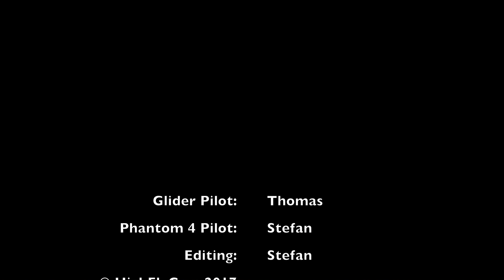Drone filming RC Glider in flight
Phantom 4 chasing a Valenta Volcano on Mt. Sion